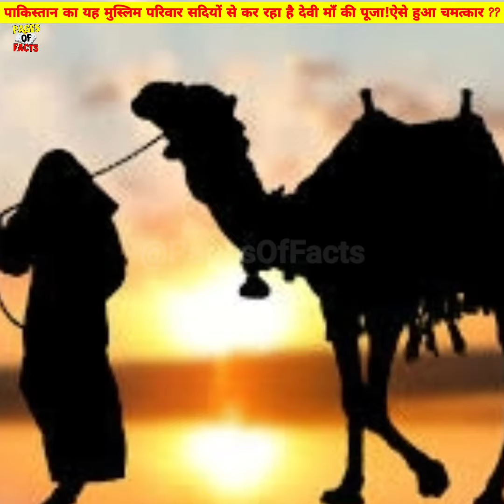पाकिस्तान का मुस्लिम परिवार कई पीढियां से कर रहा है मां दुर्गा की पूजा!कैसे एक मुस्लिम बना पुजारी ?😱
Please Note:-
                         Some of the pic and footage are not real and not related to content and only used for related visualization purposes.please do not relate with any incidents.